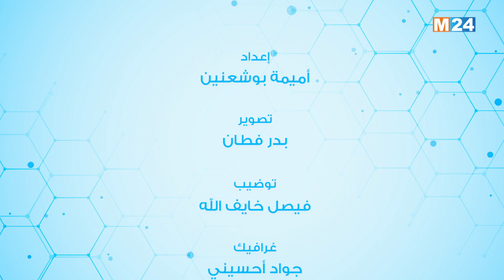برنامج صحتك - تساقط الشعر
ما هو تساقط الشعر المرضي؟
ما هي العوامل المسببة لتساقط الشعر؟
كيفية علاج تساقط الشعر؟
نصيحة اليوم

لمتابعتنا

لتحميل التطبيق